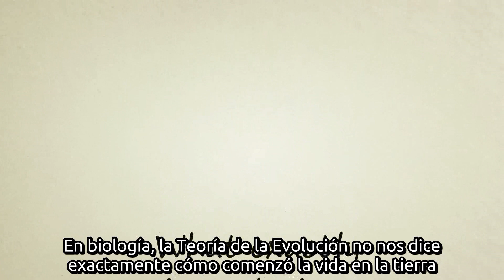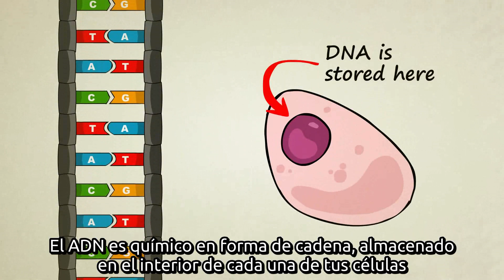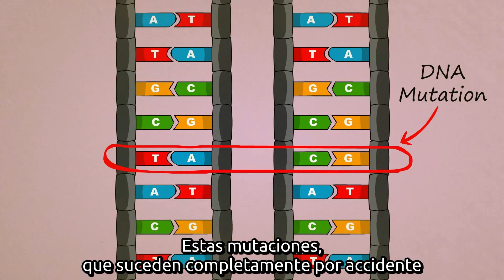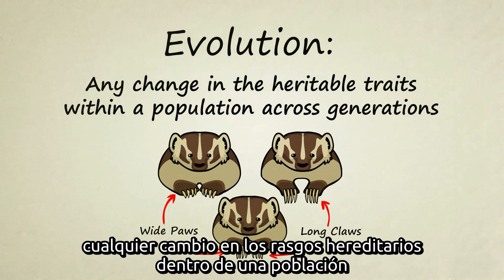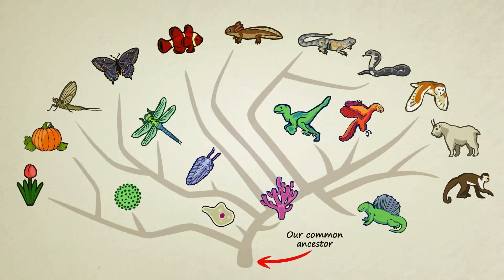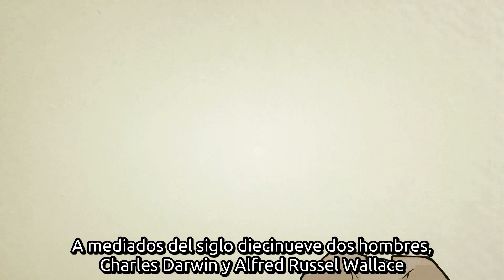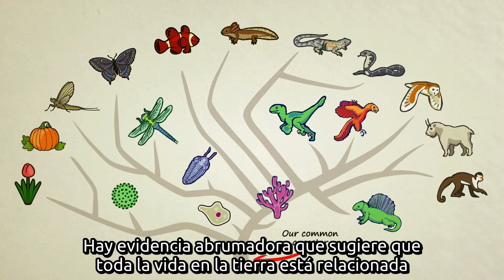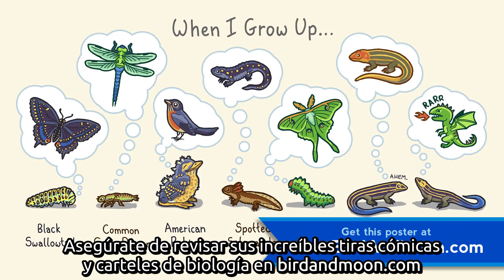¿Qué es la Evolución?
El tema de la Evolución es a menudo considerado complejo y lleno de controversia pero en realidad es un concepto muy fácil de entender. Disfruta esta breve animación en la que podrás ver cómo trabaja la evolución. Compártela con aquellos de tus amigos que estén confundido o que tengan una idea errónea acerca de los procesos evolutivos.

Este video se hizo con animaciones de Rosemary Mosco.

Subtítulos: Link666
Traducción: Eduardo Hidalgo